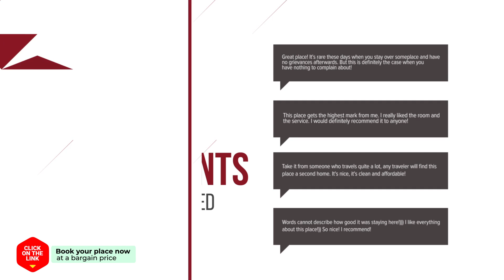Sun View Pension hotel review | Hotels in Ulsan | Korean Hotels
Sun View Pension hotel video review. Hotels in Ulsan, asian 3 stars hotels.